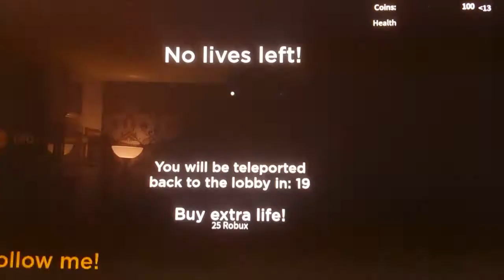We take a step to the time of travelling - Time Travel Adventures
I hope you guys are liking my roblox merch dont forget to buy some BLACK merch its amazing! All black merch is out in 10 days!